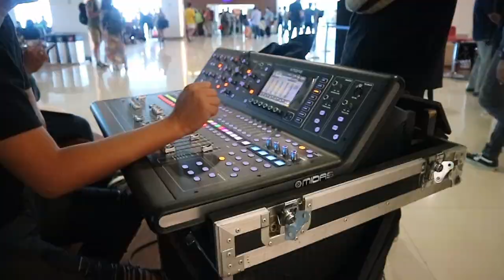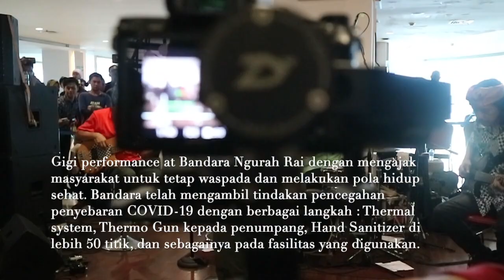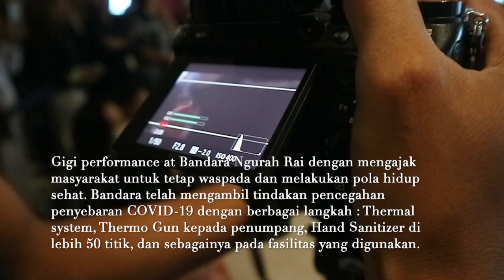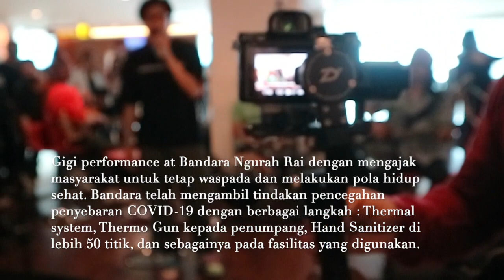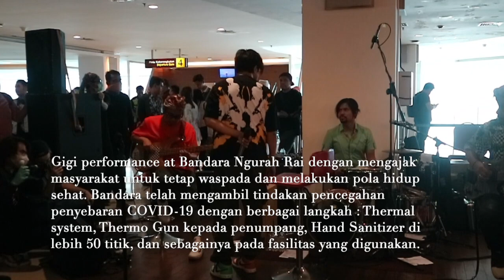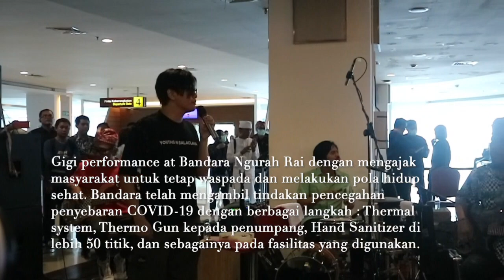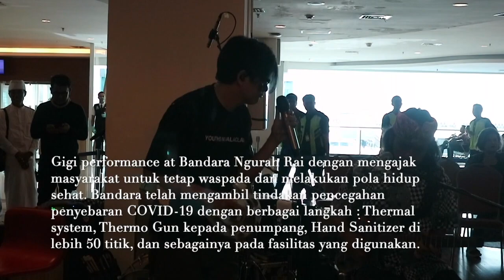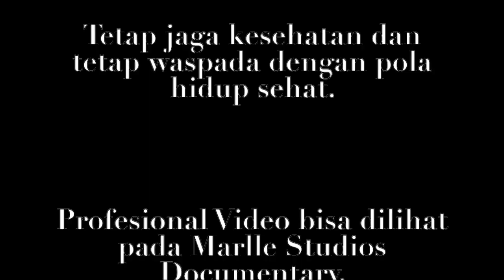MARGARETA'S FILM - BALI AIRPORT & GIGI BAND DLM AKSI PENCEGAHAN COVID-19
AJAKAN PENCEGAHAN TERHADAP COVID-19 DENGAN POLA HIDUP SEHAT DAN TETAP WASPADA.

HEALTHY LIVING IDEA TO COUNTER COVID-19 WITH BALI AIRPORT.

DUNIA MAUPUN INDONESIA SEDANG DALAM KEADAAN SULIT DENGAN ADANYA PERMASALAHAN CORONA.

BALI MERUPAKAN DESTINASI PARIWISATA TIDAK BISA TINGGAL DIAM DAN HARUS MELAKUKAN SESUATU.

BANDARA NGURAH RAI SEBAGAI PINTU GERBANG MASUK KE PULAU BALI MAUPUN INDONESIA TELAH MELAKUKAN PENCEGAHAN PENYEBARAN COVID-19 YAITU :

- PEMERIKSAAN THERMAL SCANNER.
- THERMO GUN KEPADA PENUMPANG.
- HAND SANITIZER LEBIH DARI 50 TITIK.
- PETUGAS MENGGUNAKAN ALAT PELINDUNG DIRI.
- PELAKSANAAN DISINFEKSI.
- PENYULUHAN KEPADA SELURUH MITRA KERJASAMA.
- POLA HIDUP BERSIH DAN AWARNESS.

VIDEO AMATIR LIVE GIGI PERFORMANCE

PROFESIONAL VIDEO PADA MARLLE STUDIOS VIDEO.

MARLLE STUDIOS PHOTO AND VIDEO DOCUMENTARY BERSAMA BALI AIRPORT.

TETAP SEHAT DAN TETAP WASPADA DENGAN POLA HIDUP BERSIH DAN SEHAT.

MARLLE STUDIOS